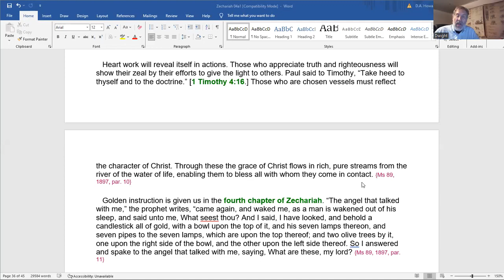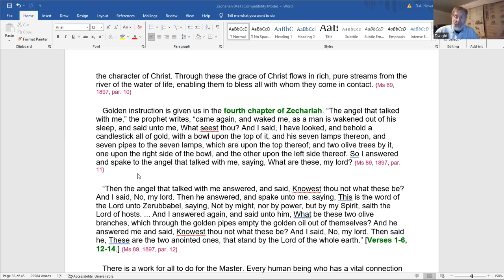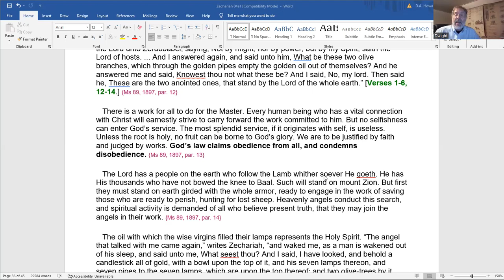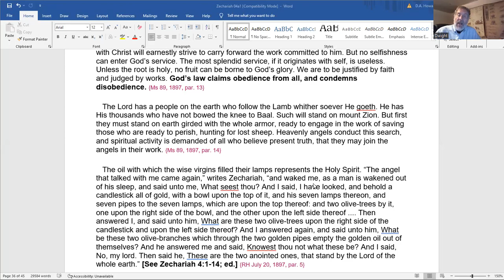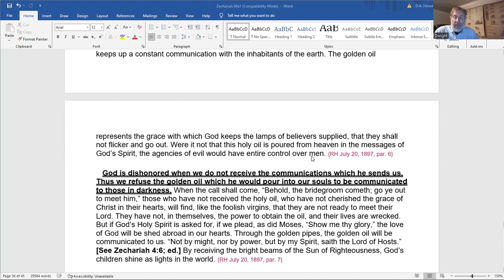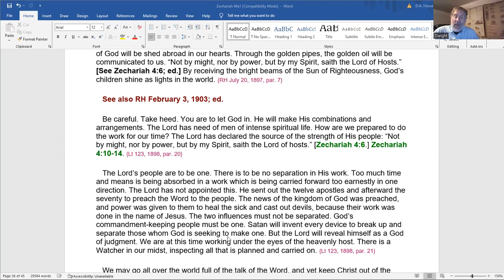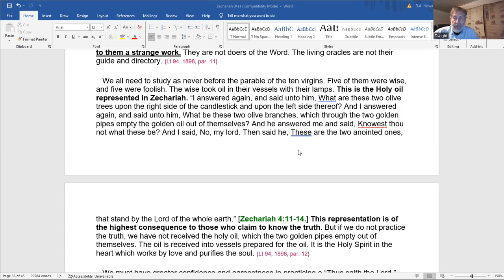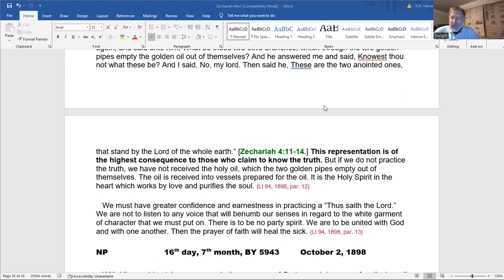104. The Minor Prophets in Last Day Events - Dwight Howard - November 11, 2023